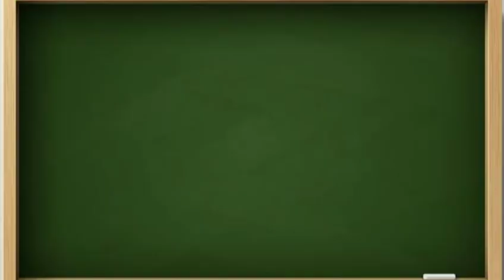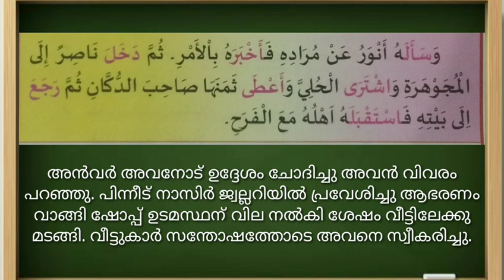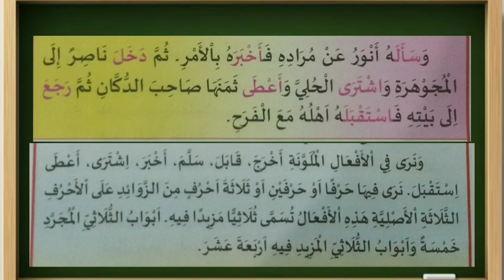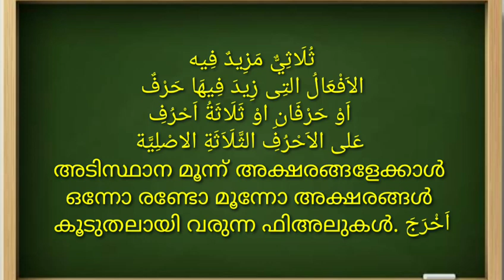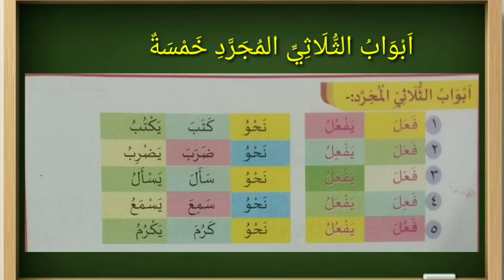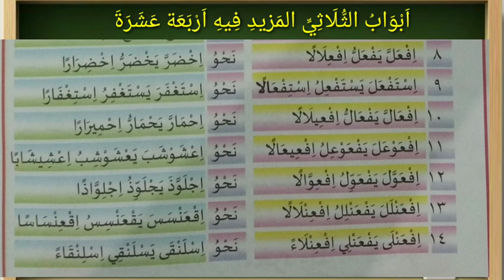ONLINE SAMASTHA MADRASA CLASS 9... LISAN 7 NOTE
Madrasa note writing very easy

ക്ലാസ്സ്‌ 8

 ക്ലാസ്സ്‌ 9

 ക്ലാസ്സ്‌ 10